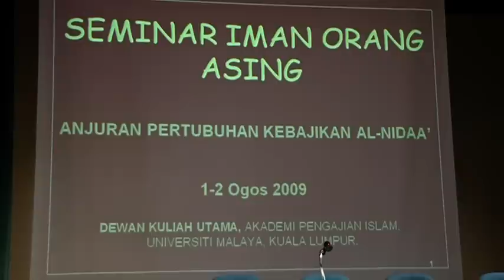2. Muqaddimah - DVD 3 - Allah diSisi Orang Asing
Iman Orang Asing DVD 3 Sessi 3 - Allah diSisi Orang Asing Oleh Ustaz Fadlan Mohd Othman